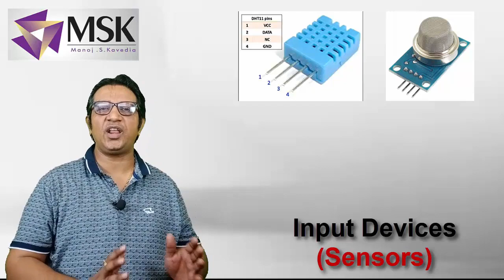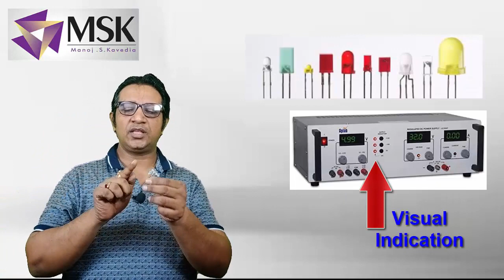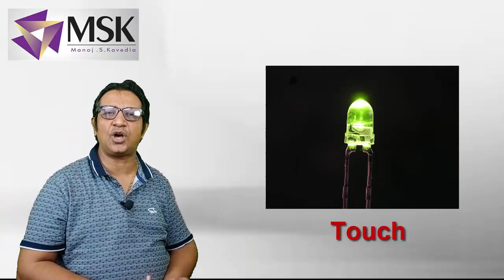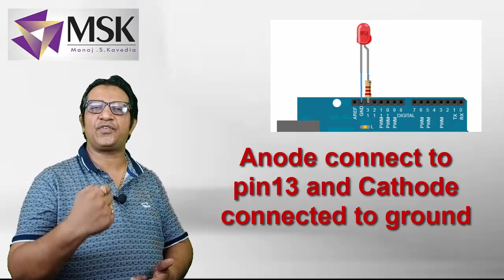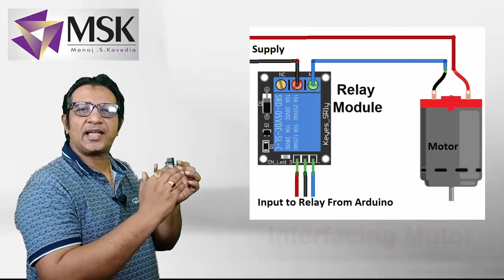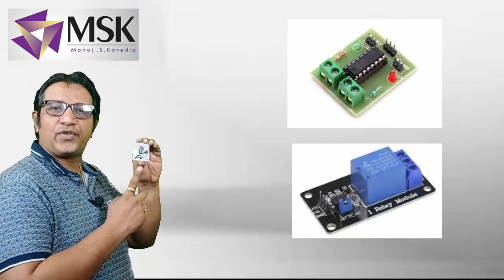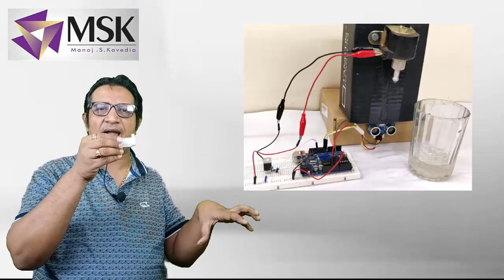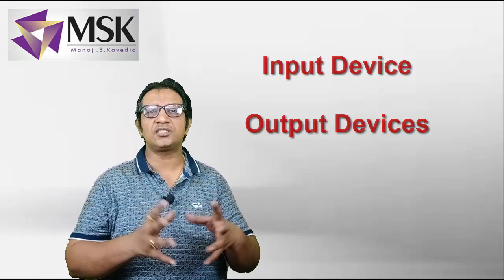Output Devices | Kavedia Sir | Arduino | IOT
In this tutorial you will learn about different Output Devices and Actuator like Relay, LED, Buzzer, Water Pump.